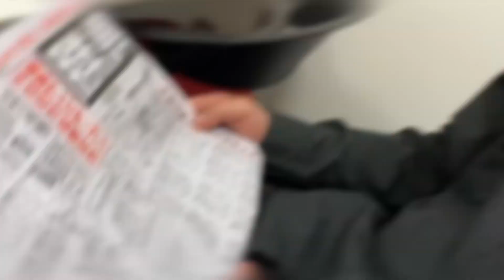#068【頭脳スポーツ】攻めと降りのタイミングでのじゃいの思考【MJ】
Mリーガーも芸能界最強と呼び声高いインスタントジョンソンじゃいが
そのスキルをYouTubeにて余すことなく披露実演して教えます！

今回はセガの麻雀ゲームMJにて芸能界最強雀士じゃいの思考回路を実況しながら
全てお伝えします。